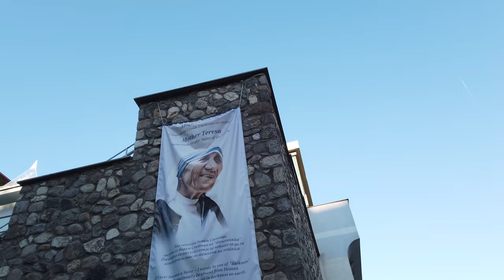Walking in SKOPJE / North Macedonia 🇲🇰- 4K 60fps (UHD)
Skopje is the capital city of North Macedonia. About one quarter of the country's population lives in in this city yet few tourists make it there.

There are a few sights in Skopje so we start our walk at the Kale Fortress for a view over the city. From the hills we walk down to the Old Town, visit the Old Bazaar (14:00) that is just about to close for the day. We check several of the old streets with gold and souvenir shops. There are also restaurants serving Balkan food like cevapcici.

Outside the Old Town we see are couple of monuments around the Macedonia Square. Walking over the stone bridge we are in a newer part of the city with the Memorial House to Mother Teresa. We head back via the Art Bridge to the Old Town where we end this walk.